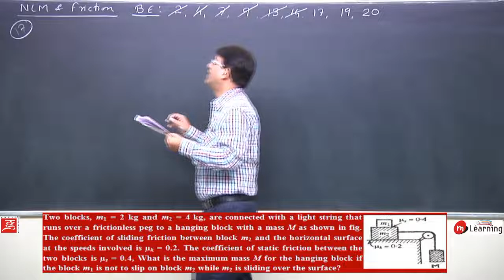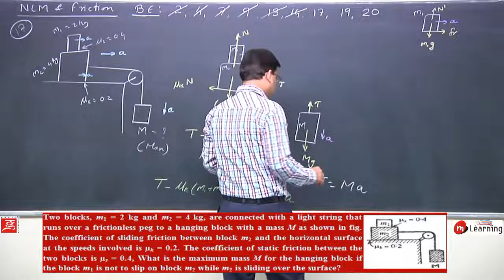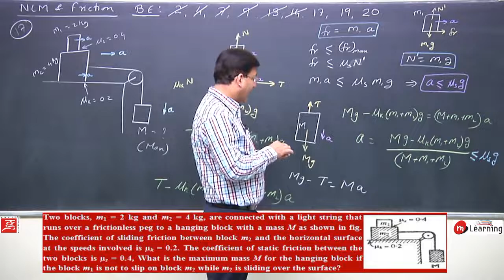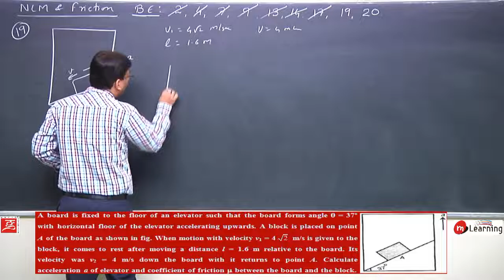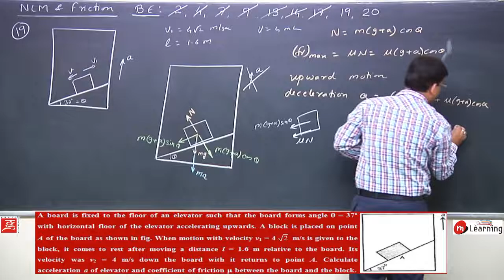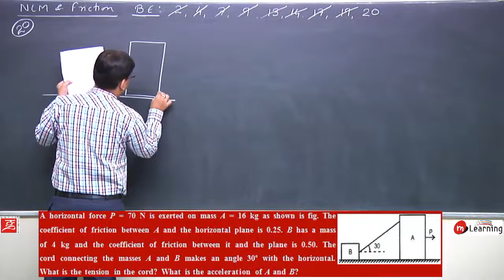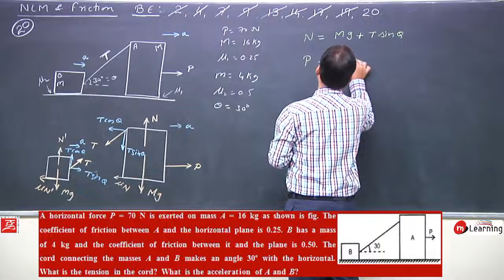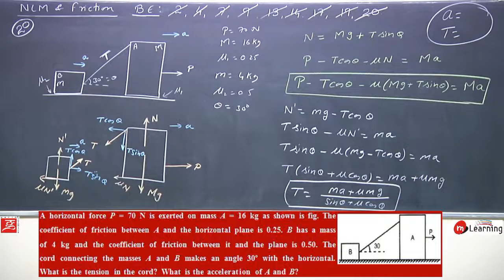IIT JEE Problems on Friction Friction - 18 For Class 11th